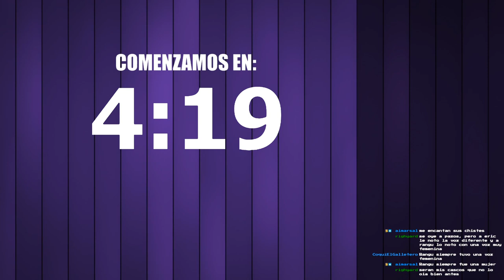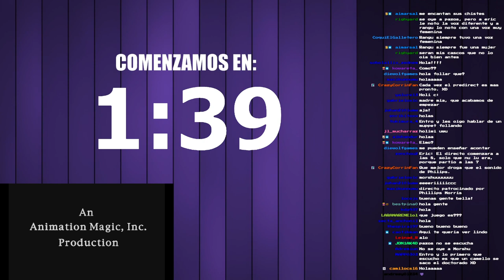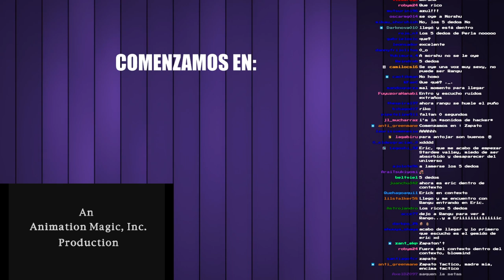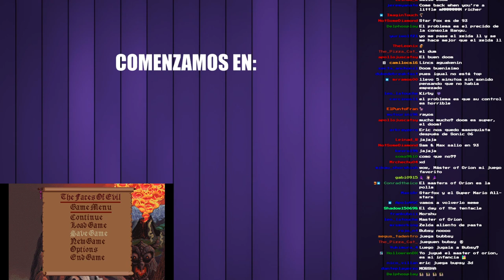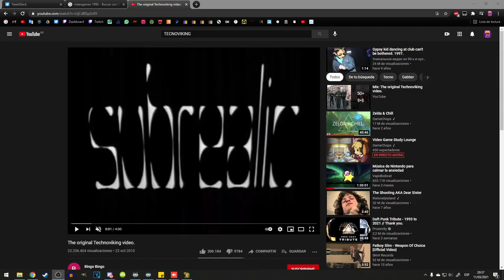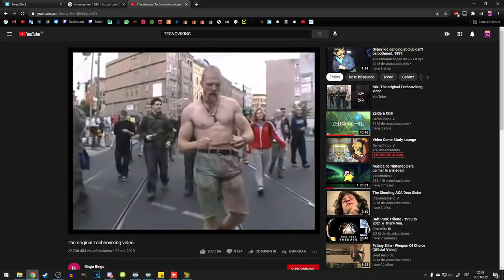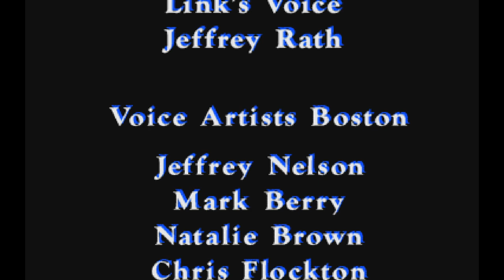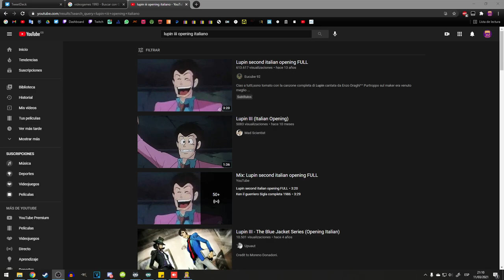Link The Faces of Evil Con Eric y Rangu 4 VICTORIA FINAL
Los libros son el arma más poderosa, chicos.